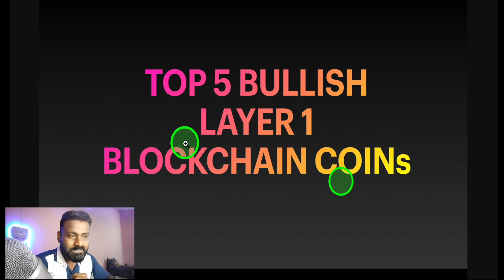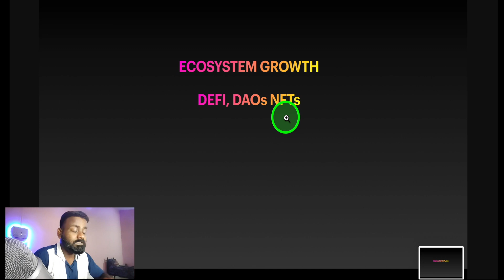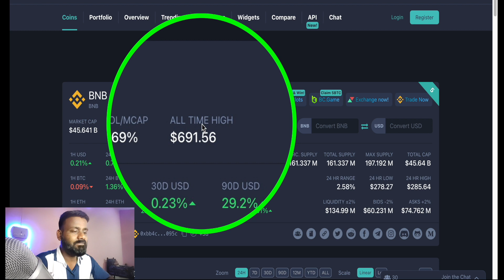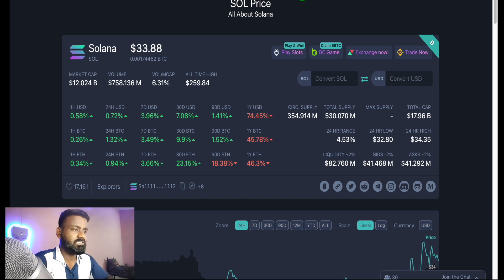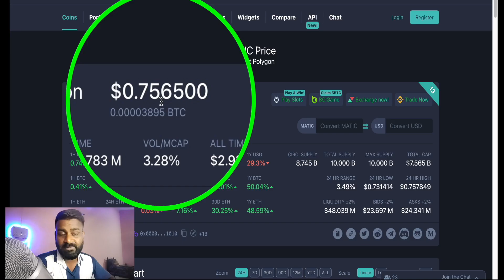TOP 5 Blockchain Tokens for Maximum Gains in 5 Minutes